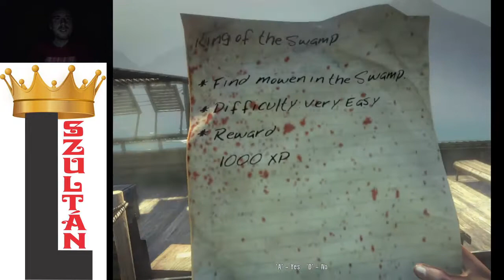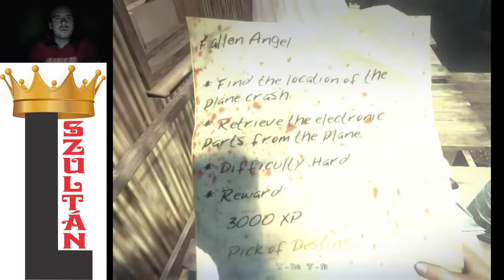TALÁLKOZÁS MOWENNEL Dead Island Xian végigjátszás #21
Az előző fő küldetést újra kezdtem, aztán folytattam Mowennwl, majd jött az Overpass tábor.